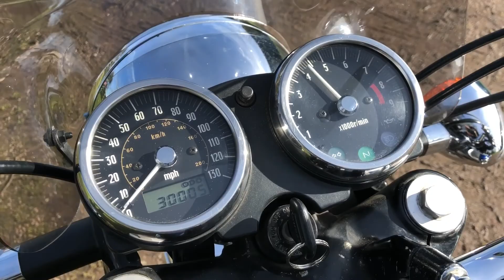2001 Kawasaki W650 for Sale